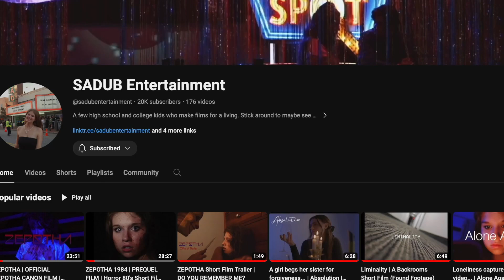Levi from KIDS BAKING CHAMPIONSHIP Answers Questions!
In this video, I answer YOUR questions about my experience on KBC! Enjoy!!!

I am Levi and I'm a 14 year old baker from Florida! You may have recently seen me on The Food Network! I was in Season 12 of Kids Baking Championship!!! Out of the kitchen, I enjoy surfing, fishing, traveling, and hanging out with my friends!